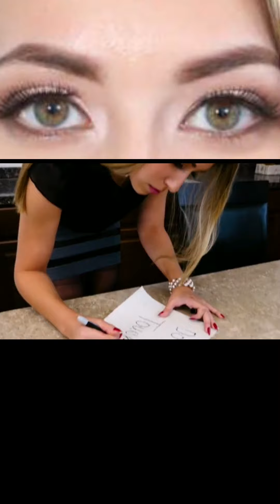naughty america "Kimber Lee" sandwich